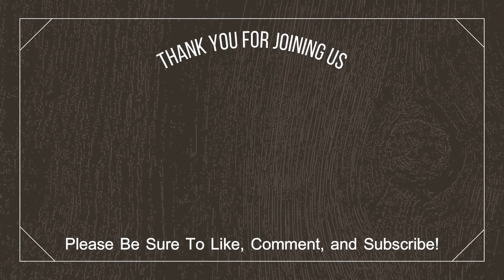Rockhound Podcast - Thanksgiving Special 2022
(Discount excludes machines, extended warranties and gift cards)

If you have any questions that you would like to have us answer in the next podcast, please let us know!

Send us your best find for a change to show it on the podcast along with a cool story that goes with the find!

Song: A New Orleans Crawfish Boil

All other music is provided through the YouTube music library!

My Trains A Comin' - Unicorn Heads